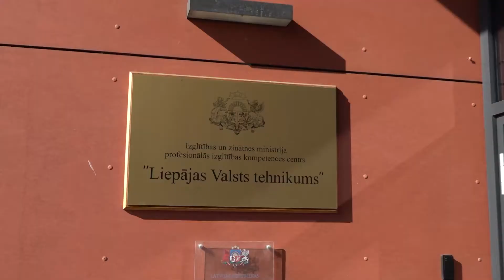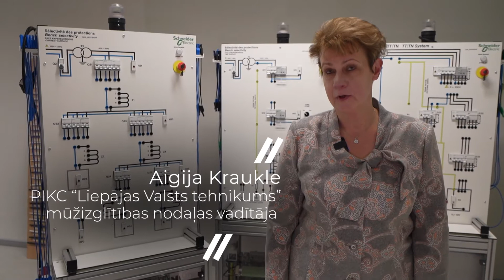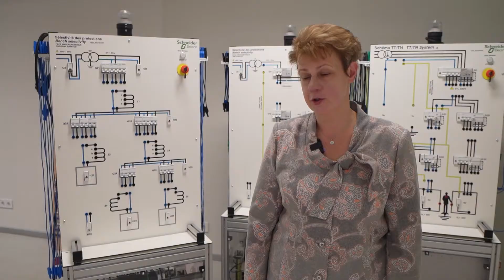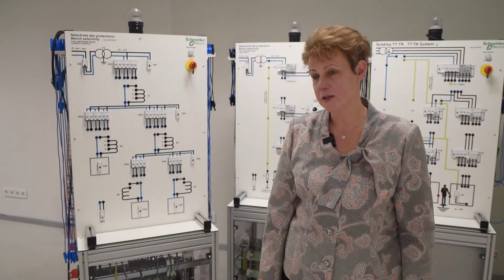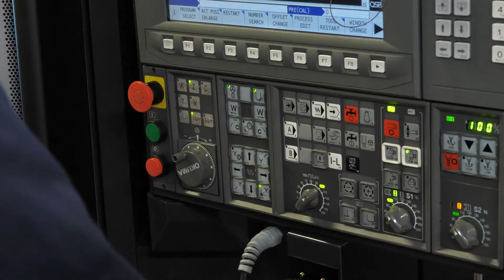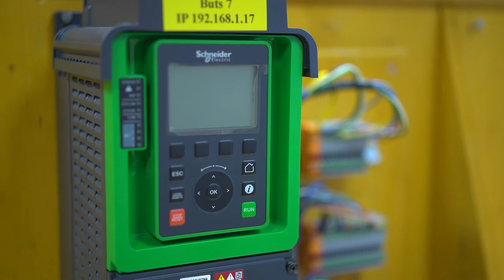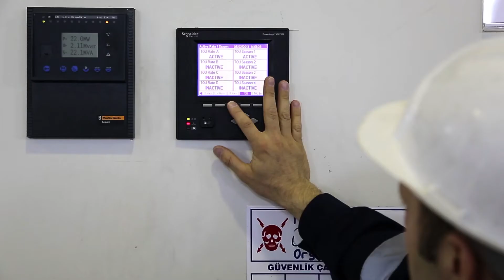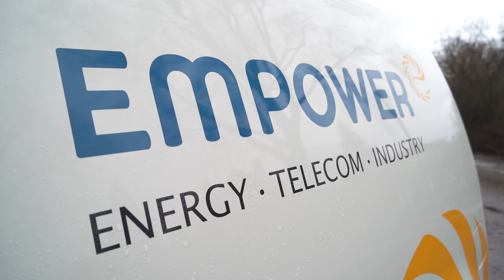Jaunas prasmes vai profesiju tehnikumā var iegūt arī pieaugušie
PIKC "Liepājas Valsts tehnikums'' piedāvā apgūt jaunas prasmes vai profesiju arī pieagušajiem. Vairāk raidījuma ''Atspēriens izaugsmei'' sižetā.